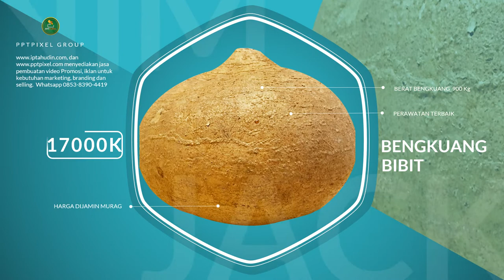Jasa Video Promosi Bengkuang, Iklan Bibit Bengkuang, Keripik Bengkuang, Kerupuk Bengkuang, Budidaya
Jasa Video Promosi Bengkuang, Iklan Bibit Bengkuang, Keripik Bengkuang, Kerupuk Bengkuang, Budidaya, Lihat Model Video Promosi disini